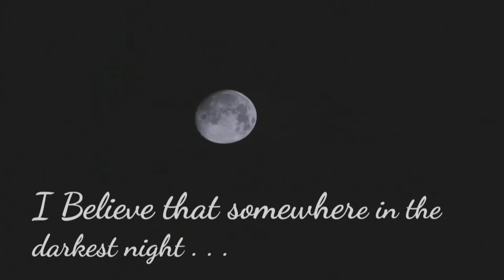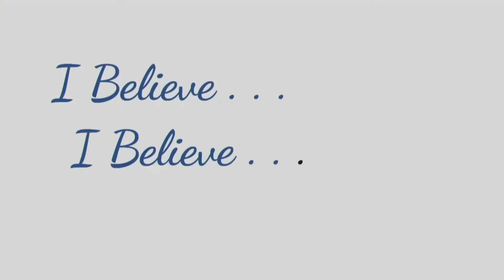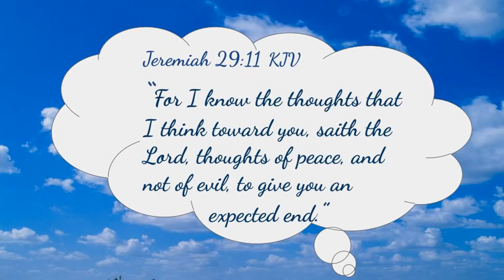IB-16 I Believe with Dick Stuart